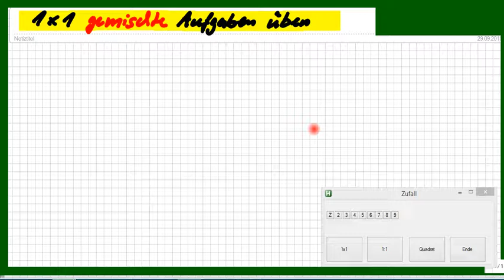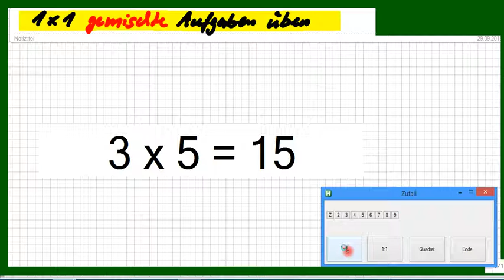1 mal 1: Wie kann man das EinMalEins lernen durch Üben. Hier GEMISCHTE Aufgaben als Übungs-Video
Bitte, helfen Sie uns Endlich wieder (Sapere aude!) 1x1 Übungsaufgaben online | So kannst Du Ein-Mal-Eins-Aufgaben festigen, durch ablesen, durch
nachsprechen und beim Einschlafen hören.

Björn Köhler